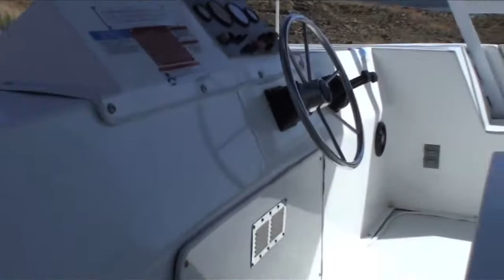Berryessa Lake Vlog